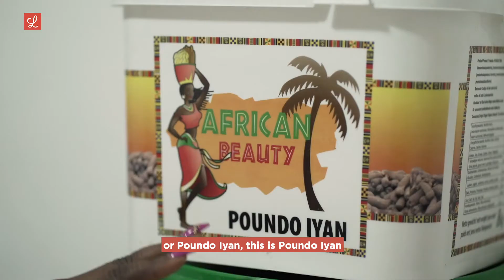Taħlita Perfetta: Blessing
Teasing our taste buds with something completely new! 😊For the fourth episode of Taħlita Perfetta, we visited the home of Blessing to try out some Nigerian meals 🇳🇬🍽